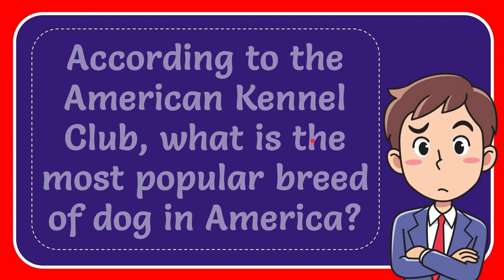According to the American Kennel Club, what is the most popular breed of dog in America? Answer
According to the American Kennel Club, what is the most popular breed of dog in America? Answer NEW VIDEO#